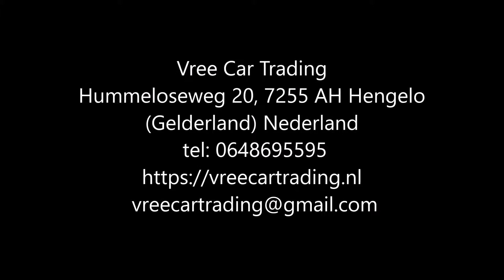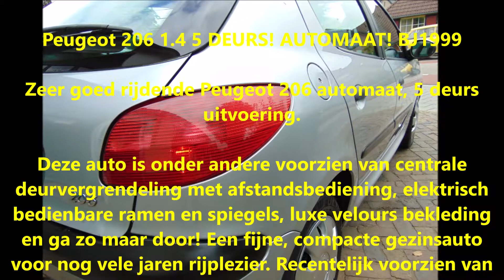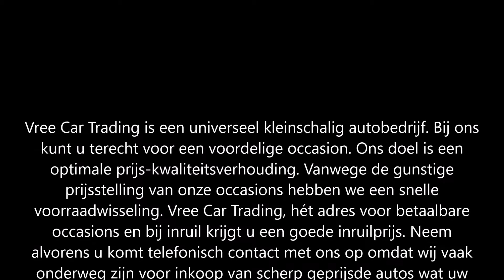Vree Car Trading. Peugeot 206 1.4 5 DEURS! AUTOMAAT! (VERKOCHT)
Peugeot 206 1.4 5 DEURS! AUTOMAAT! BJ1999

Zeer goed rijdende Peugeot 206 automaat, 5 deurs uitvoering.

Deze auto is onder andere voorzien van centrale deurvergrendeling met afstandsbediening, elektrisch bedienbare ramen en spiegels, luxe velours bekleding en ga zo maar door! Een fijne, compacte gezinsauto voor nog vele jaren rijplezier. Recentelijk voorzien van een nieuwe distributieset.

Merk & Model:Peugeot 206
Bouwjaar:1999
Uitvoering:1.4 5D AUT
Kenteken:28-DD-XP
Carrosserie:Hatchback
APK tot:28 November 2019
Brandstof:Benzine
Kilometerstand:132,659 km
Transmissie:Automaat 4 versnellingen
Verbruik:13.89 km/l
Motorinhoud:1,360 cc
Topsnelheid:160 km/h
Vermogen:75 pk
Opties:
• Boordcomputer
• Centrale vergrendeling
• Elektrische buitenspiegels
• Elektrische ramen
• Airbags
• Metallic lak

Hummeloseweg 20
7255 AH Hengelo GLD